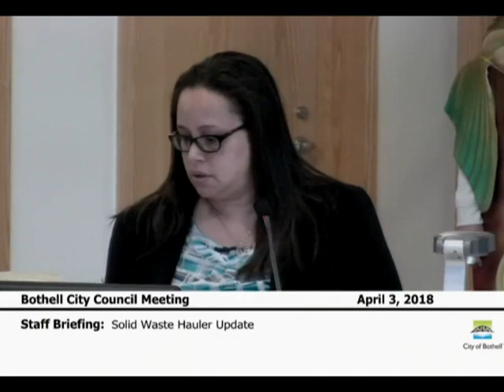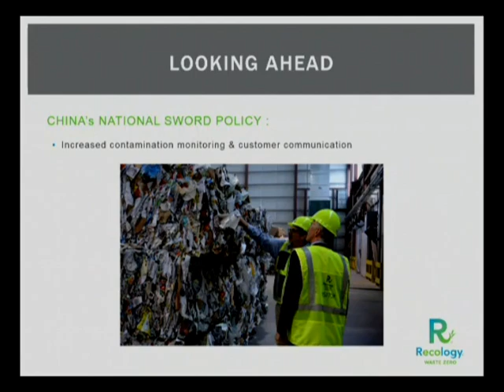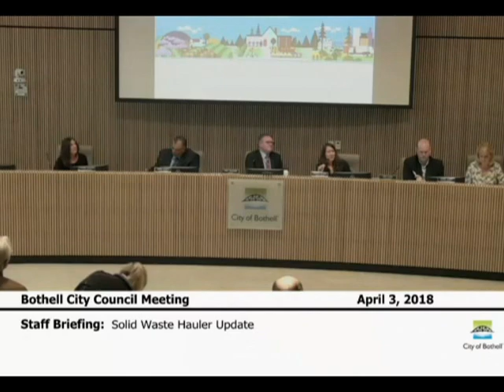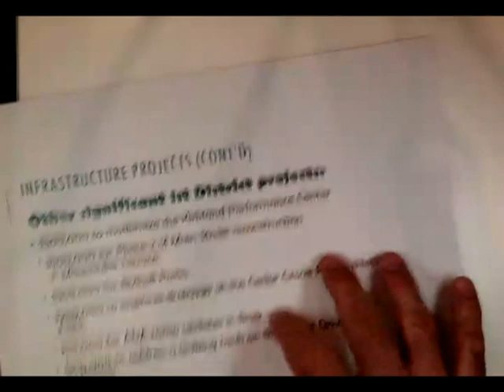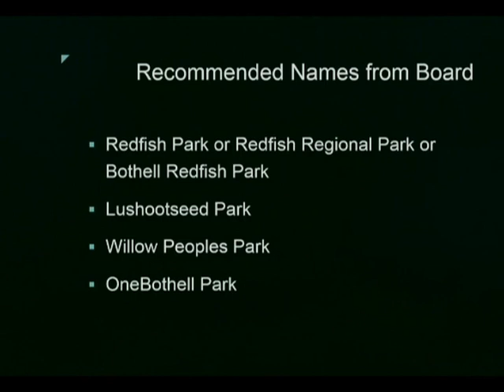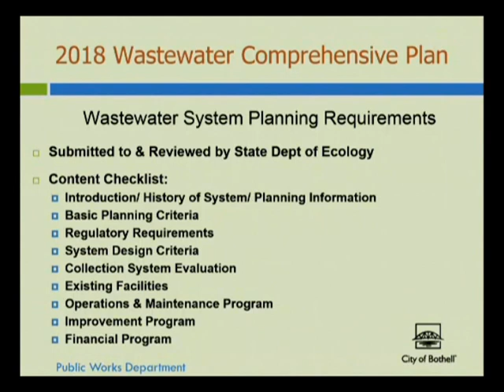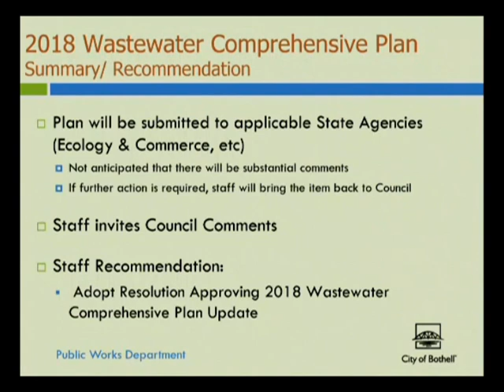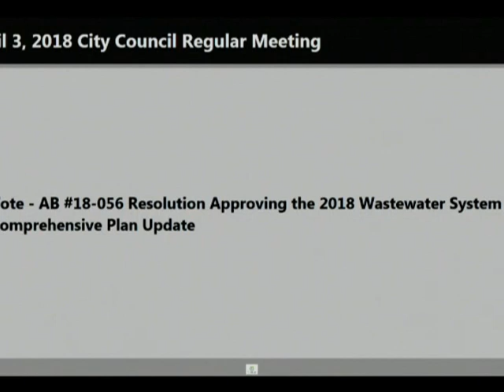April 3, 2018 Bothell City Council Meeting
0:00:00 - Meeting Open/Pledge of Allegiance/Agenda Approval
0:00:48 - Review of Upcoming Events
0:01:25 - Staff Briefings - Solid Waste Hauler Update
0:22:40 - Council Committee Reports/City Manager Report
0:26:22 - Visitor Comments
0:59:30 - Consent Agenda
1:00:09 - Boards and Commissions
AB #18-054 – Council Appointment to Lodging Tax Advisory Committee
New Business
1:02:15 - AB #18-055 – New Park Name for Former Wayne Golf Course Property
1:26:40AB #18-056 – Resolution Approving the 2018 Wastewater System
Comprehensive Plan Update

Consent Agenda